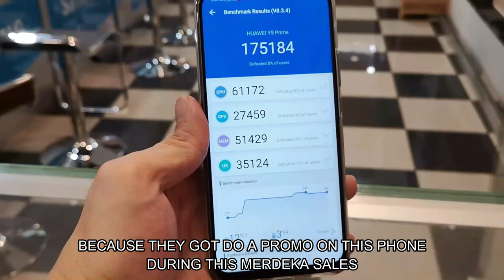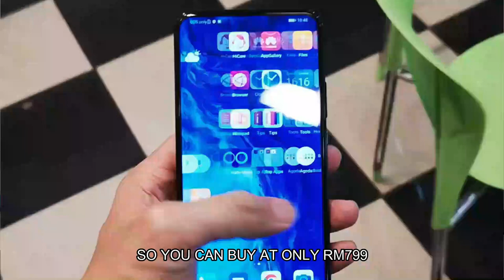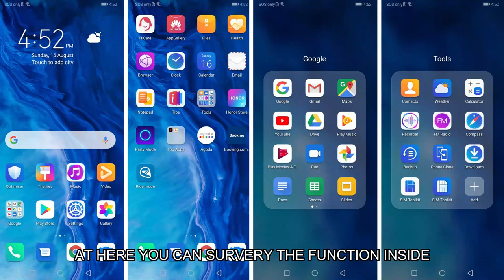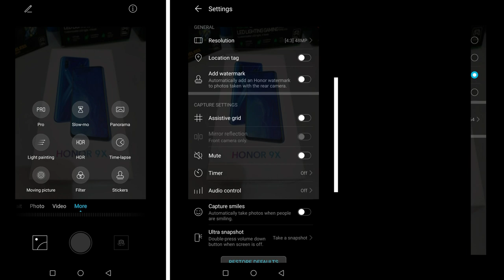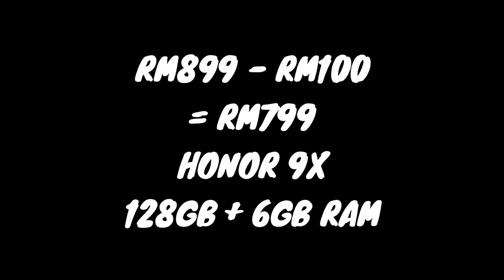Unboxing Honor 9x Malaysia + Merdeka Offer + 10K Sub Gift Away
Honor Offer Valid Until 15 October 2020

Rm200 Offer Code ASIARM200

Rm100 Offer Code ASIARM100

If you want to use this song
Jarico - Landscape [NCS BEST OF] in your project you must copy & paste this into your description:

Malaysia Deals

Unboxing Vivo Y11 Agate Red and Mineral Blue Malaysia Set Review Apps And Camera Test Rm499